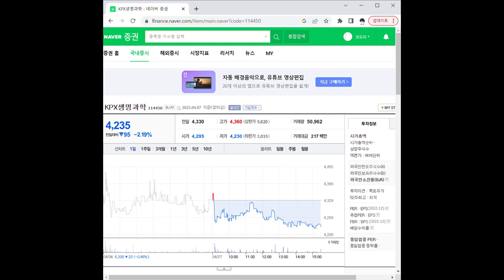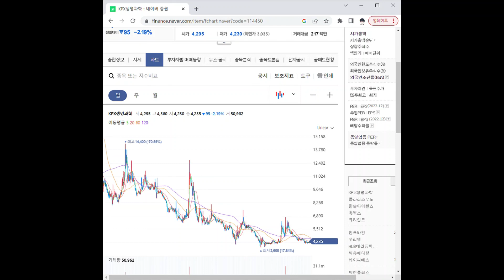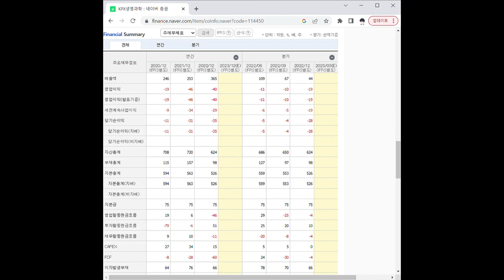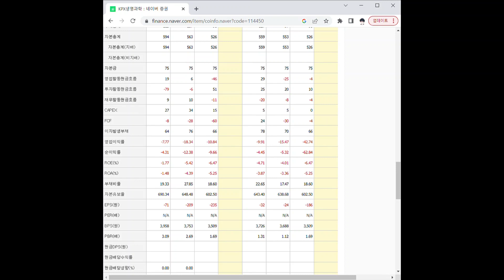114450KPX생명과학 주가 전망 및 차트 분석